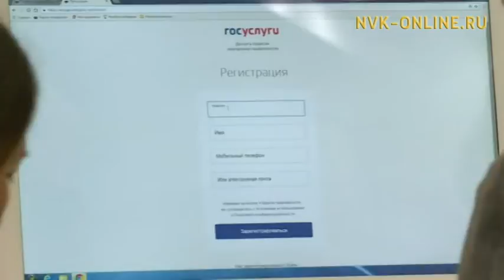В Якутске с 15 октября стартовала запись детей в первый класс в 11 школах